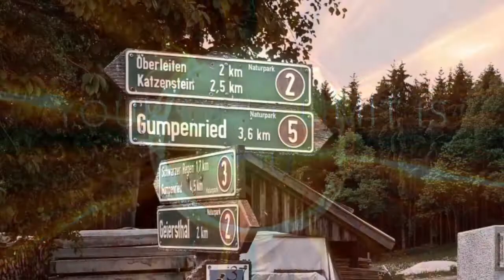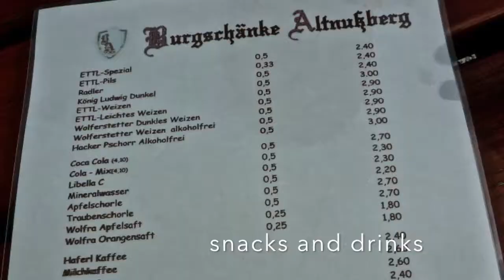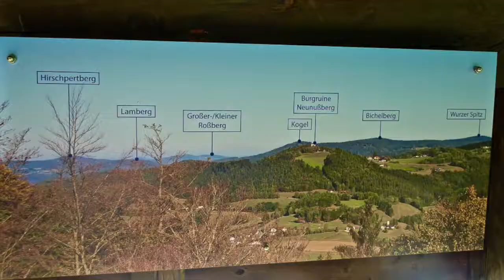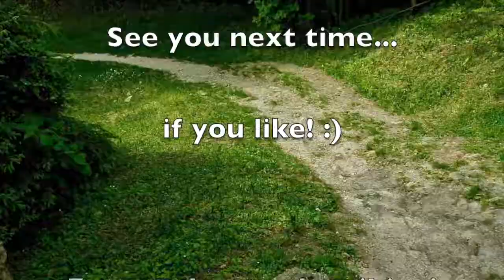Castle Ruin Altnussberg │Biggest and Oldest Castle Ruin in the Bavarian Forest - Geiersthal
The Castle Ruin Altnussberg is the biggest and oldest castle ruin of the Bavarian Forest. If you are somewhere nearby for hiking over mountains you should stop right there. The location is a bit hidden behind some trees up on a hill. But once you've walked up to the castle area, you might be astonished how great it is.

I was amazed by the simplicity of that place - the outdoor beergarden in a quite cozy and calm atmosphere, the outdoor bar area and the old ruins in the background. You are just somewhere in the nature - you do not hear any cars or other noisy stuff. Just enjoy your coffee, beer or other cake or hearty snacks. And after being again full of energy you climb up the castle.

It only costs you 50 cents per person - so not quite expensive. The wooden stairs will lead you up to the castle tower. I would say it's about 20-30 meters high - but the view over the area around Altnussberg is just worth it.

So, have a great time and a great day discovering the landscape of the Bavarian Forest!

- Watch again

your team from
CosmopolitanViewTV